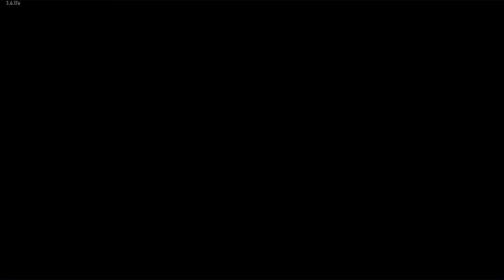Android - The Walking Zombie 2 'Gameplay'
'Gameplay' in The Walking Zombie 2 for Android.